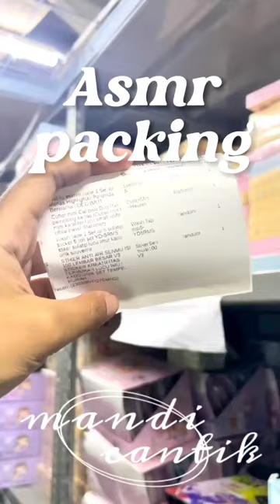PACKING ORDERS ASMR